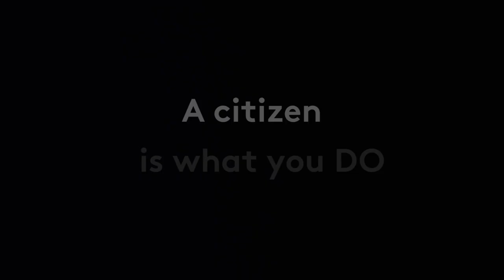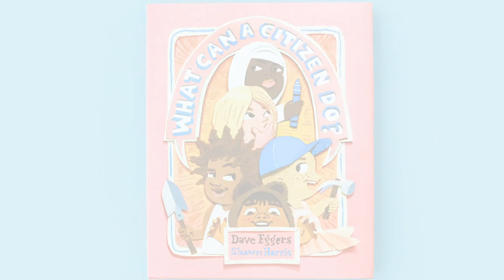What Can A Citizen Do?: A picture book about the power of good citizenship by Dave Eggers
Empowering and timeless, What Can a Citizen Do? is the latest collaboration from the acclaimed duo behind the bestselling Her Right Foot: Dave Eggers and Shawn Harris. This is a book for today's youth about what it means to be a citizen. Coming September 11th, available for preorder today